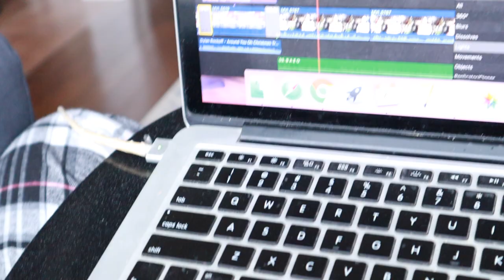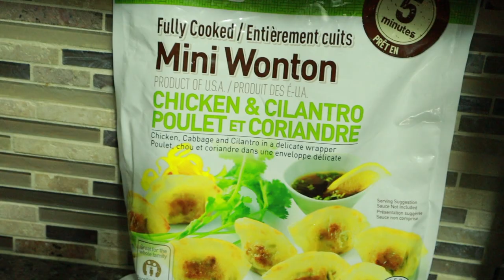VLOGMAS DAY 6 ... Momo's for Dinner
SHARING A Vlogmas day 6 with you ..

SIMOR SINGH

1. How old is Himmat?

2.  Hubby’s Profession?

3. Where am I from?

4. Where am I from Punjab?

5. Where am I working?

7. Our Religions

LOVE ...